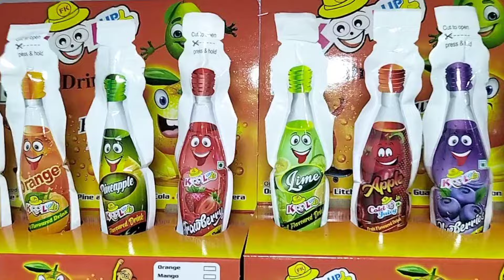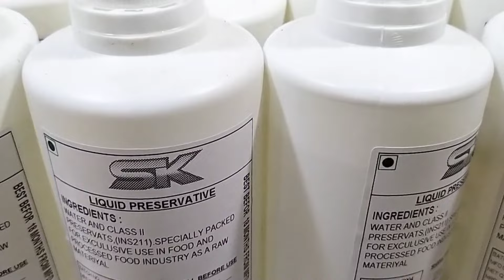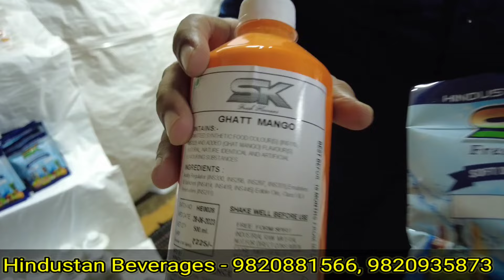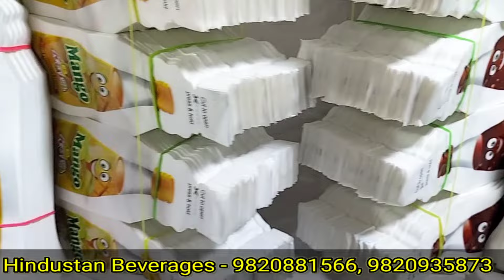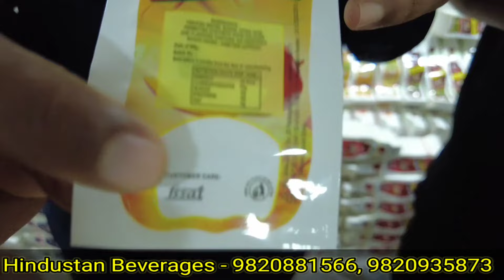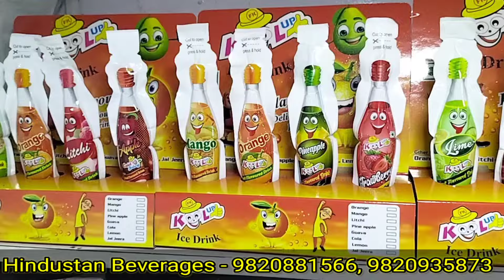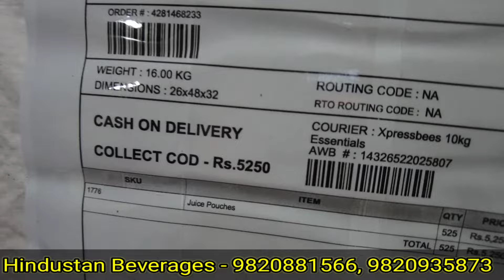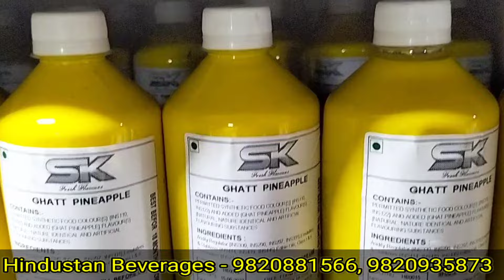मात्र ₹600rs मे 500 पाउच Litchi, Orange और Mango Flavour तैयार | Bottle Shape Pouch Filling Business